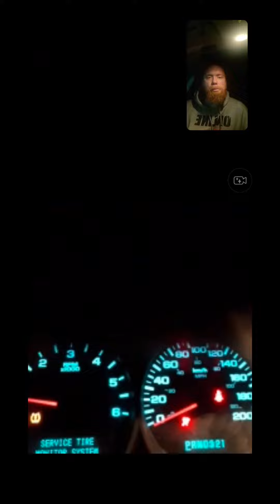A Subscriber's Words: Unlocking Roofing Secrets